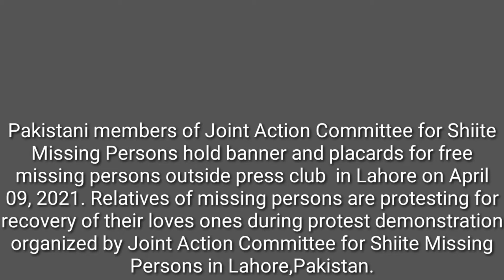Shiite Protest agains Missing Persons in Lahore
Pakistani members of Joint Action Committee for Shiite Missing Persons hold banner and placards for free shiite missing persons outside press club  in Lahore on April 09, 2021. Relatives of missing persons are protesting for recovery of their loves ones during protest demonstration organized by Joint Action Committee for Missing Persons in Lahore,Pakistan.